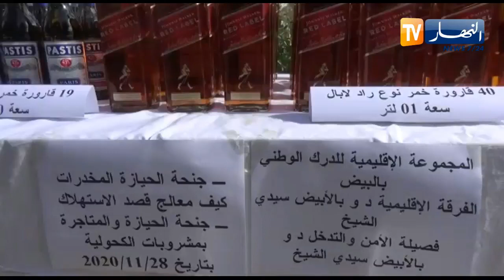البيض : وضع حد لنشاط مجموعة تمتهن بيع الأقراص المهلوسة والبيع غير مشروع للمشروبات الكحولية